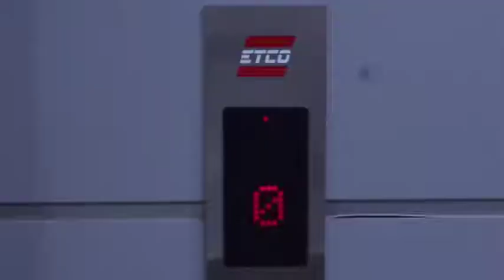The Unveiling of Omowunmi Akinifesi as LASACO Ambassador